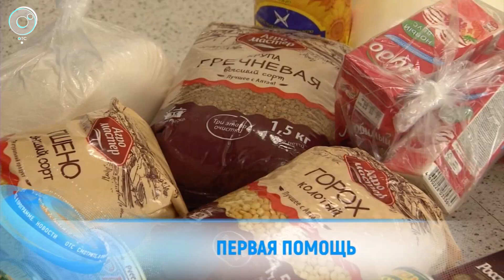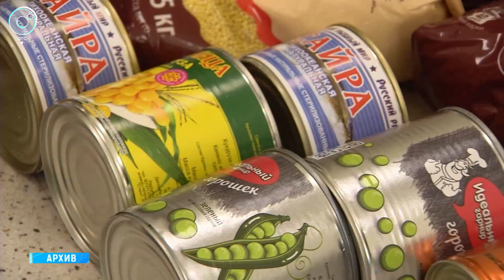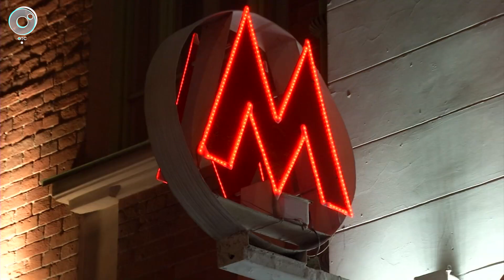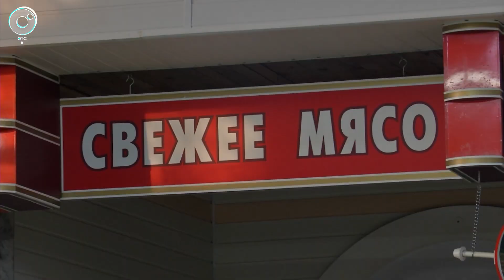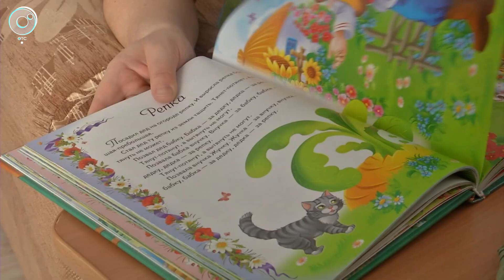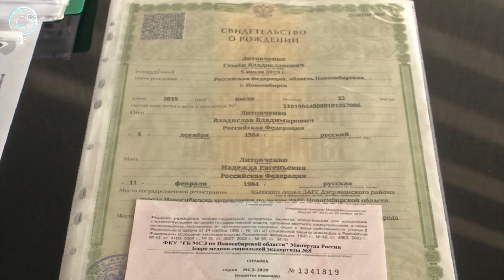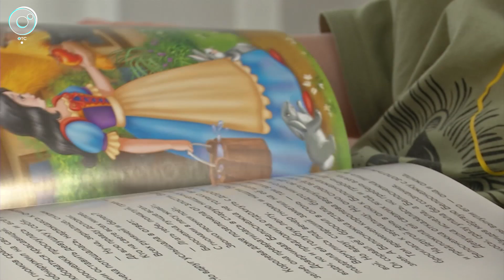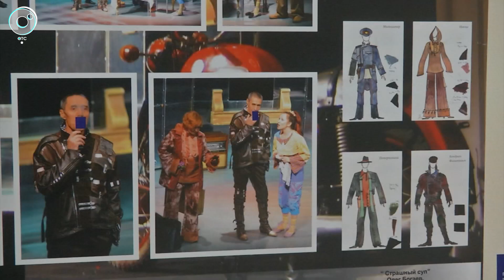НОВОСТИ в 18:30 – 04 февраля 2022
1. Студенты помогут врачам, пожилым доставят лекарства, школьникам - продуктовые наборы. В Новосибирской области в очередную волну заражений вирусом задействовали дополнительные ресурсы.
2. Четыре новосибирских спортсмена начинают борьбу за олимпийские награды. За кого болеем на Играх в Пекине?
3. Суммы в коммунальных платежках изменятся. Кто вправе получить компенсацию оплаты взносов на капремонт?